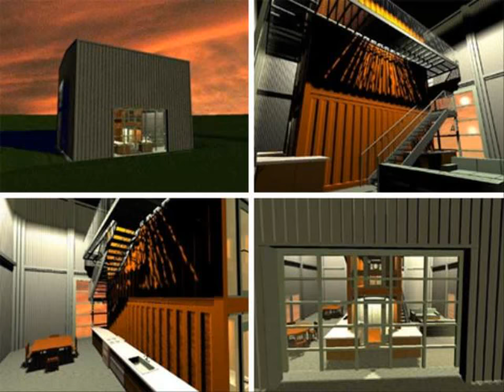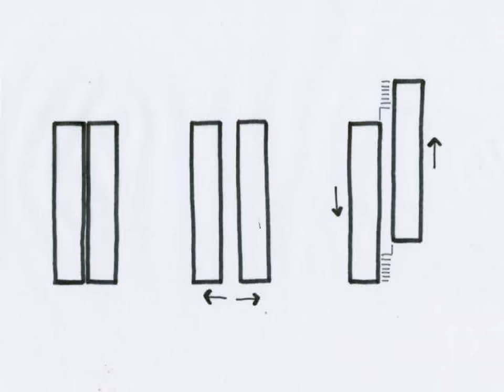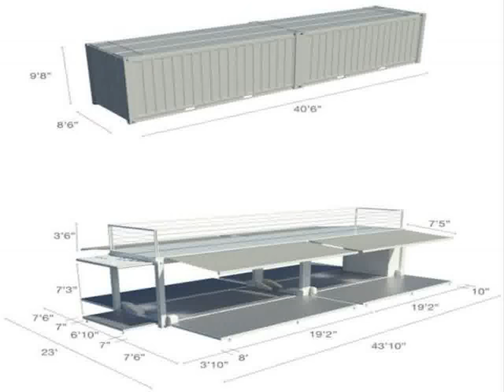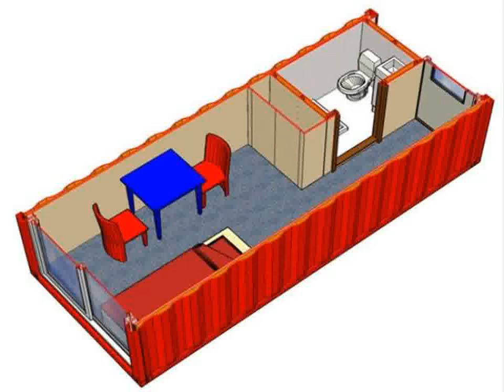40 shipping container house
40 shipping container house